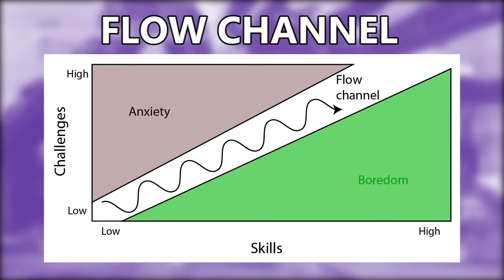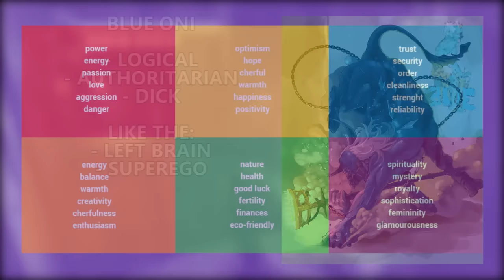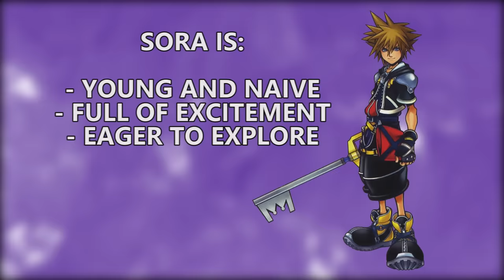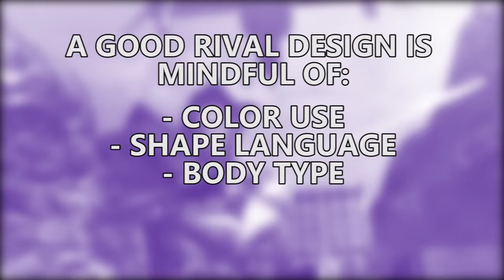The Vergil Effect - How to Make a Good Rival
One of the most iconic elements in any character action game is the rival. These characters almost always manage to steal the show and leave a lasting impression on the player, but how do they pull this off? What is it about a rival that makes them so amazing? In this video, Kyle gets to the bottom of it.